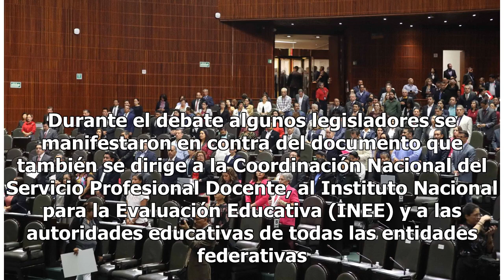Diputados aprueban exhorto para la suspensión de evaluación docente - El Diario de Yucatán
CIUDAD DE MÉXICO (El Universal)- Al grito de “¡Va a caer, va a caer… la Reforma Educativa va a caer!”, Morena utilizó su mayoría en el pleno de la Cámara de Diputados para aprobar el exhorto a la Secretaría de Educación Pública (SEP) para frenar la evaluación docente de manera inmediata. El acuerdo ...